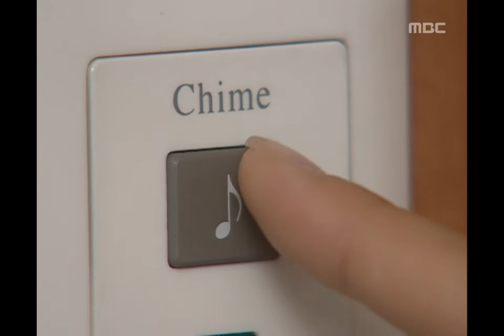First Love of a Royal Prince, 15회, EP15, #9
First Love of a Royal Prince(황태자의 첫사랑), 15회, EP15, 2004/08/11, MBC TV, Republic of Korea

건희에 대한 미련을 버리지 못하고 찾아온 유빈